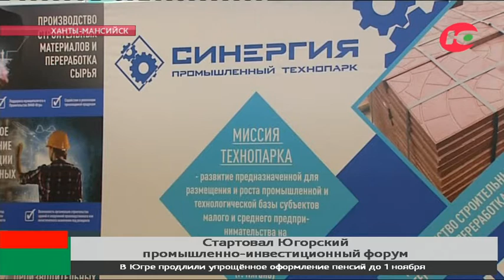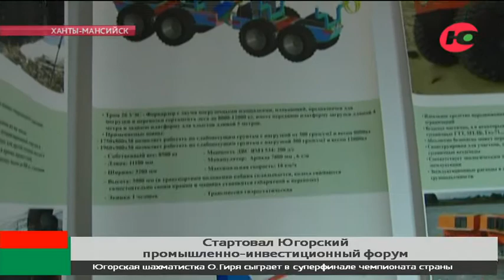В Югре будут выпускать уникальный двухпогрузочный форвардер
Сегодня в Ханты-Мансийске открылся десятый по счёту югорский промышленно-инвестиционный форум. На этот раз главное экономическое событие региона проходит в очном формате. В конгрессно-выставочном центре «Югра-Экспо» собрались более полутысячи участников. Ещё порядка 70 человек присоединились к юбилейному форуму онлайн.